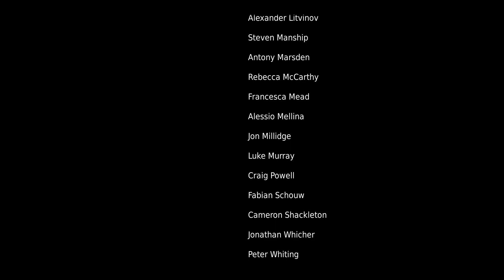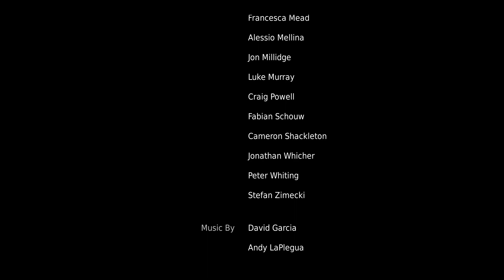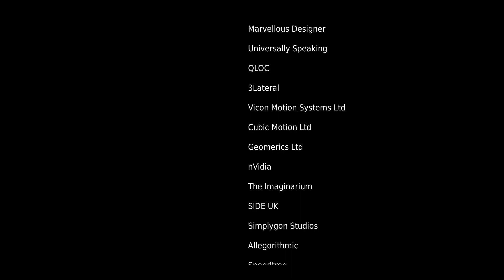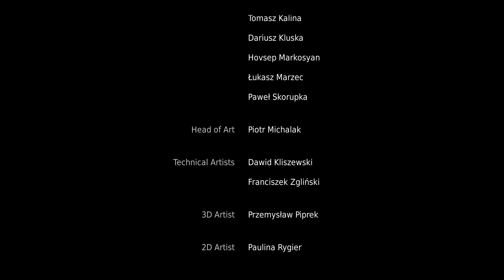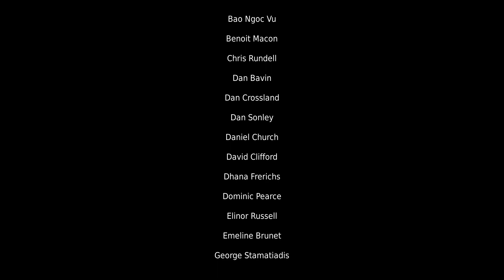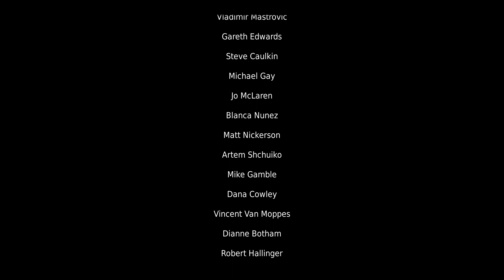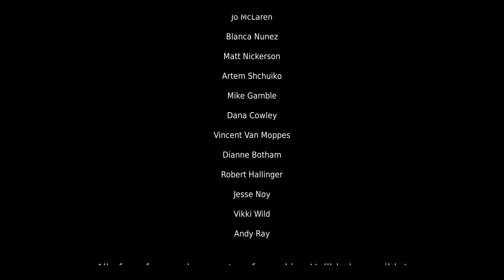Wewnętrzna ciemność | Hellblade: Senua's Sacrifice PL {#11}{Finał}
Jedenasty odcinek z gry Hellblade: Senua's Sacrifice po polsku.

W grze Hellblade: Senua's Sacrifice wcielimy się w postać Senuy, która wyrusza, by odzyskać duszę swego ukochanego. Zmierzy się ona z wieloma niebezpieczeństwami, w tym ze ścigającą ją ciemnością...

Hellblade: Senua’s Sacrifice jest grą akcji opracowaną przez niezależne studio Ninja Theory. W portfolio tego doświadczonego zespołu można znaleźć między innymi ciepło przyjęte Heavenly Sword, Enslaved: Odyssey to the West oraz DmC: Devil May Cry.